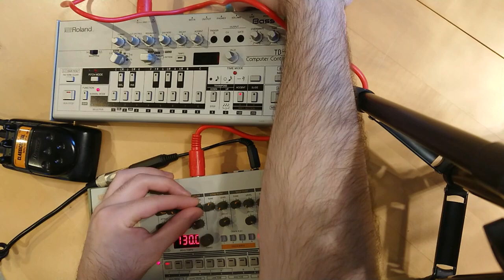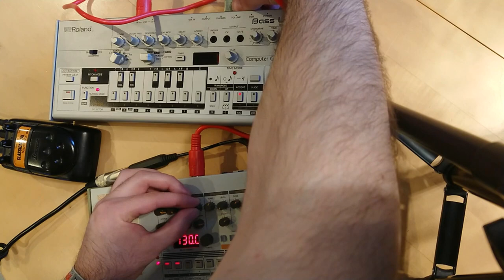Neo Bechstein - A quick Acid Combo 00000309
Bare with me. These two Synths arrived a few days ago. First time using these together. Just foolin' 'round, doesn't meant to be an actual song.

Roland Boutique TB-03
Roland Boutique TR-09
Ibanez Classicmetal Soundtank CM5 (first Edition) analog Guitar Effect